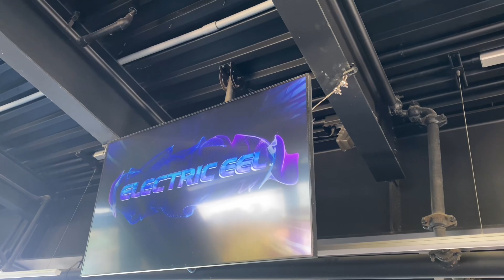Electric Eel Moment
Filmed on Sunday, December 10, 2023 at 12:29